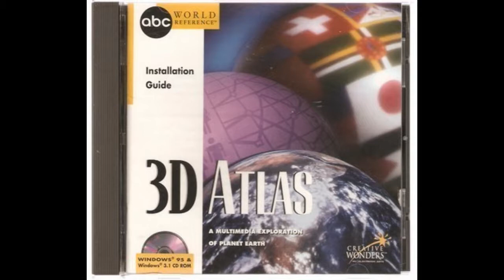3D Atlas 97 - Physical world map music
Very. unsettling. Especially combined with the green-red colors of the map.